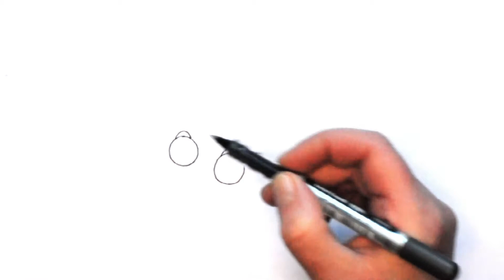How to Draw PEARL EARRINGS / Easy step by step drawing and colouring tutorial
Easy tutorial on how to draw pearl earrings. Step by step drawing and colouring for everyone ♡ Have a lovely day!